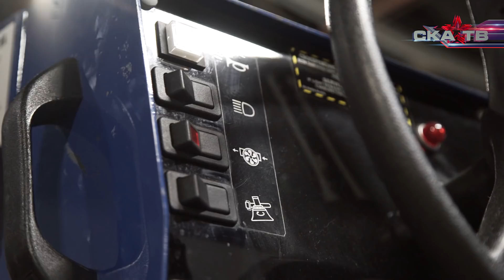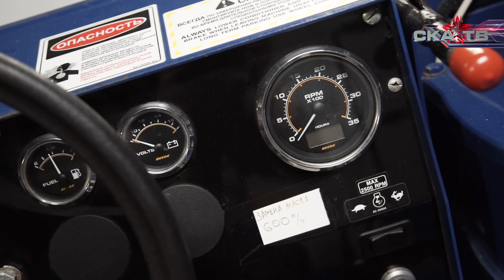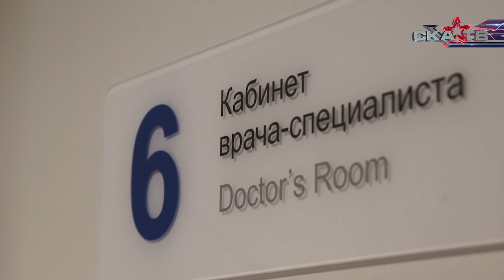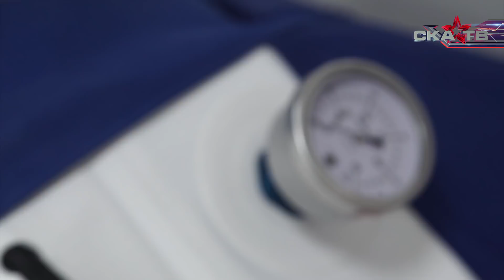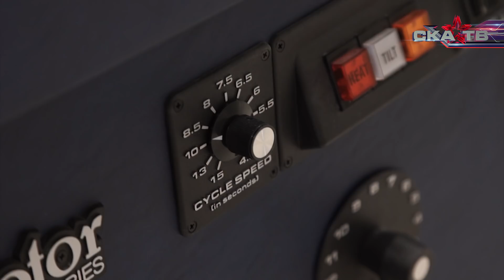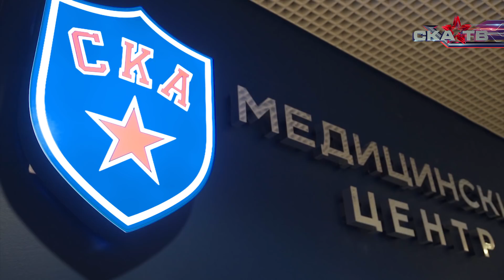ЧПХ - Чисто Питерский Хоккей. Выпуск 9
Время нового выпуска ЧПХ! Смотрим и ликуем! Тем более что в нем интересные сюжеты (как обычно) и классные подарки (как всегда).
- Победитель «Дакара» Сергей Карякин изучает Замбони. Если в следующем году он сменит категорию в ралли, то знайте - это всё мы.
- Нырок в барокамеру: всё о новом медцентре СКА. Для нас и для вас тоже
- SKAChallenge заряжен на удачу и точность. Виктор Тихонов после него дубль оформил! За правильный ответ подарим клюшку Сергея Плотникова.
- За репост ВКонтакте у нас сегодня свитер с автографом одного из самых бородатых защитников СКА.